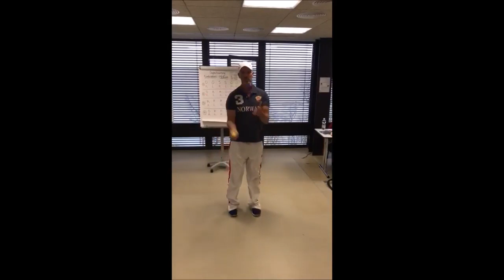Jonglierball Challenge 3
Jonglieren
Lifekinetik
Bewegungnspause